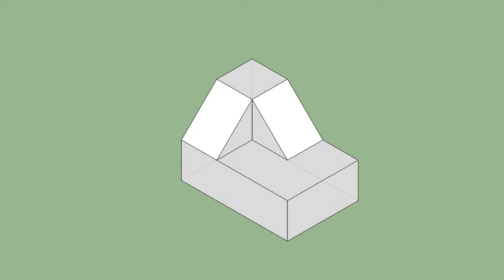育才出版-基礎圖學空間感練習本-第065頁第001題（三視圖轉等角圖部份）